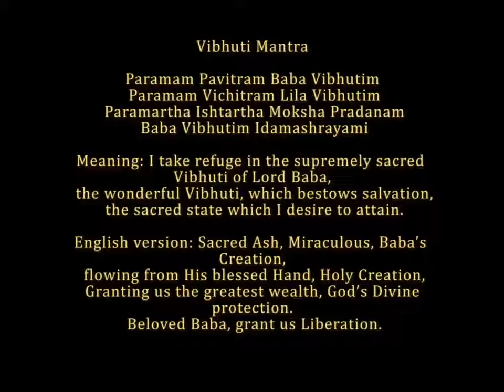Vibhuti Mantra Paramam Pavithram Baba Vibhutim YouTube 720p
Swami doing Vibhuthi Abhishekam on Shirdi Sai Baba Statue